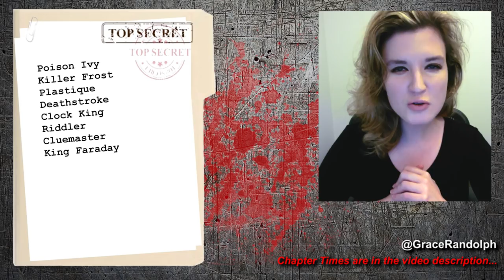Suicide Squad 2 Sequel - Poison Ivy, Deathstroke, Killer Frost, Riddler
Suicide Squad 2 Sequel today! Beyond The Trailer's review of new characters to cast! Poison Ivy! Deathstroke! Killer Frost! Riddler!

Suicide Squad 2 Sequel today! In this breakdown from Beyond The Trailer host Grace Randolph, enjoy a review of potential new team members for Suicide Squad! Should Amanda Waller recruit Poison Ivy, Deathstroke, Killer Frost or The Riddler? And why not Black Manta?!  Share your own reaction to this list of potential new characters for Suicide Squad 2 now that you've seen the full movie!  And be sure to make Beyond The Trailer your first stop for movie and entertainment news here on YouTube today!

CHAPTER TIMES
New Recruits! - 00:00
What I'm Looking For - 00:21
Female Fans - 1:14
Poison Ivy - 2:13
Killer Frost - 3:45
Plastique - 4:38
Deathstroke - 5:52
Clock King - 6:30
The Riddler - 6:53
Cluemaster & Spoiler - 7:28
King Faraday - 8:32
NOT Black Manta or Cheetah - 10:08
Conclusion - 11:06